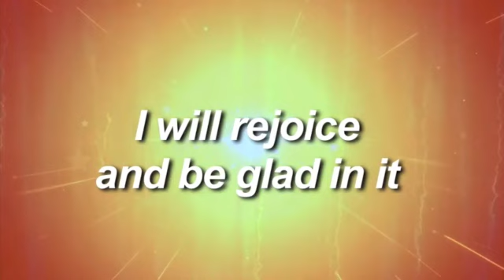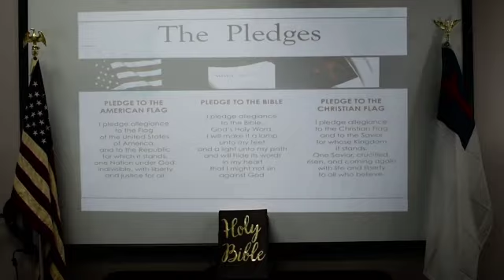GOOD MORNING FFS! 11/13/2020